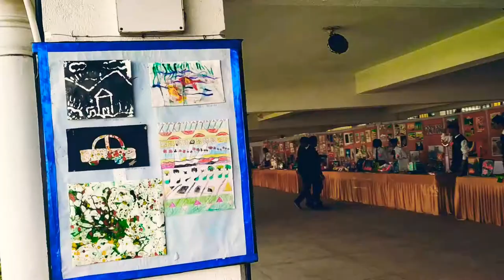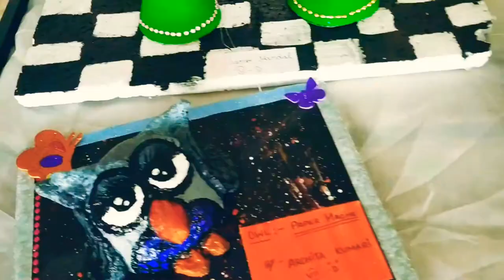🙋🖼🎨 Paintings made by D.P.S students in *Art & Crafts Exhibition*.Ranchi, Bharat.🎨🖌️artandcraft 🖼️🎎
🙋🖼🎨🖌 Wonderful Paintings made by D.P.S students in 🎭🎨🖼️🖌️*Art & Crafts Exhibition* artandexhibition artandcraft artandcraftvideo 🎭 painting paintingmadebystudents paintinmadebydps 🎨dpsstudents 🖌️🎭 dpsstudentsranchi ranchi india Ranchi, Jharkhand,INDIA.!!!🎨🖌️🖼️ This is Keep Smile style video. 🎎🎭 If you like this amazing video. then share your experience with me and your family and friends.🎎🎨 Please send me your very important opinion about this amazing video.🎎🎭 Please support my channel and tap (Thanks) button all my videos.🌹🙋

Musician: InShot

 * Funny Tracks.
 * Blue Petals.
 * Foodie Anita.
 * Keep Smile.
 * Golden moments.